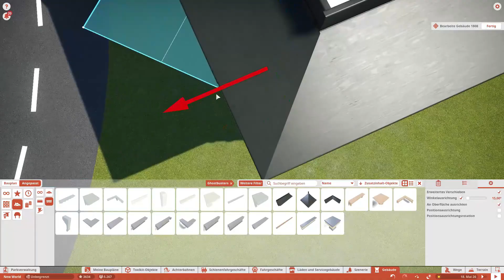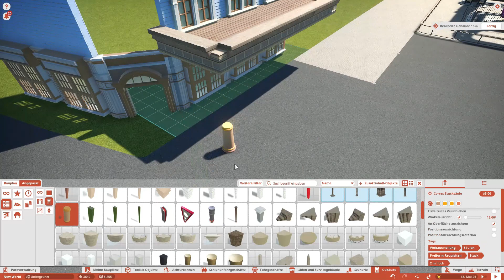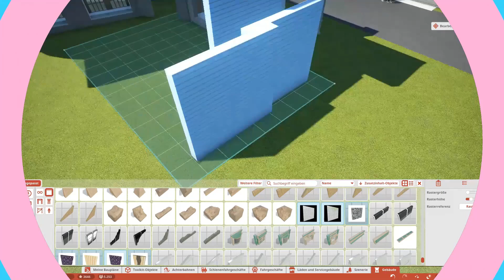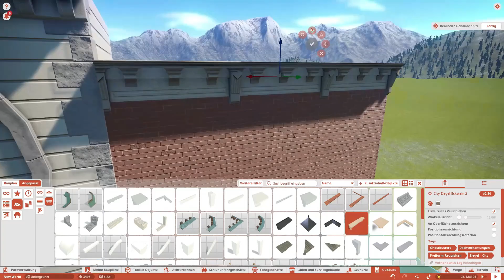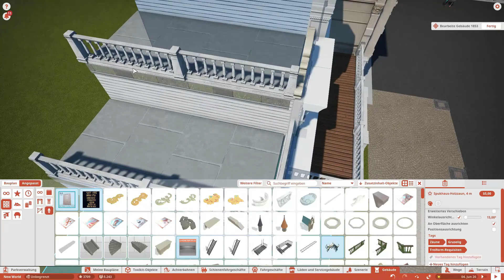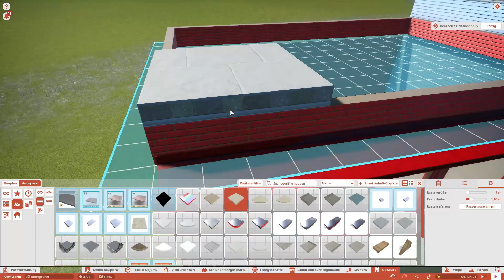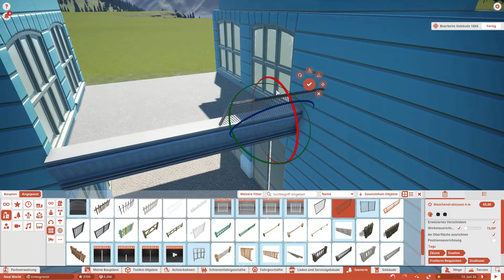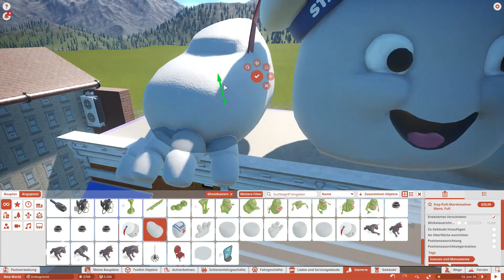Ghostbusters City / Idian Kingdom - Ep21 / Planet Coaster / Speedbuild / Der Plaza für Stay Puft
Nun entsteht ein großer Platz für das Ghostbusters City Themenbereich. Es enthält Süßwarenläden sowie Bäckereien, Spielbuden und auch Souvenir Shops. All das wird mit einem Tollen Flatride abgedeckt. Schaut es euch an.